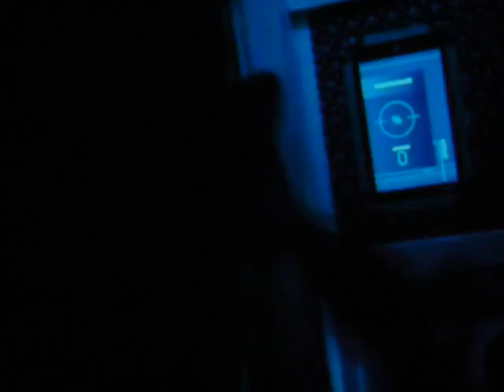THE MARTIAN 013